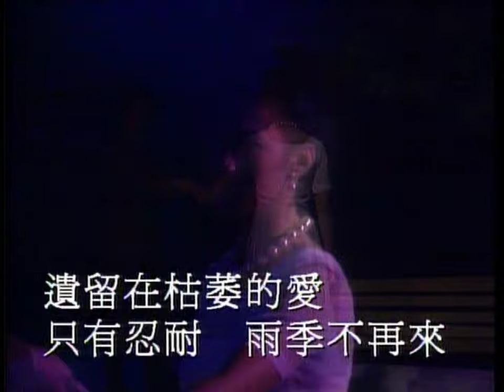雨季不再來 - 黎瑞恩 - Karaoke (原版伴奏) (HD 60FPS)